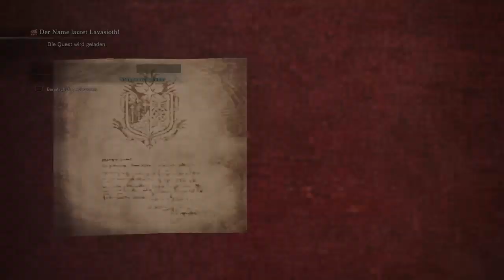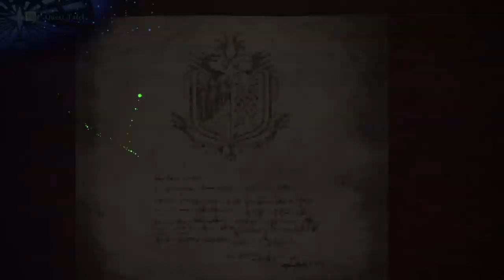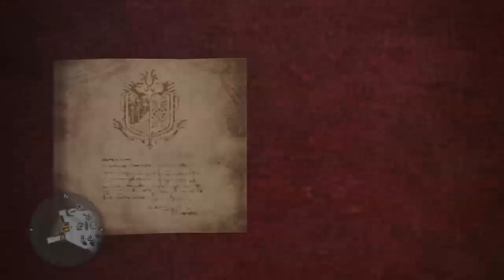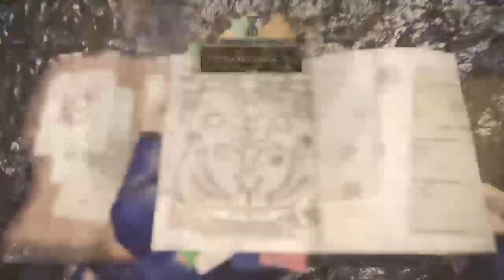Um noch irgendwas am Ende der Woche zu machen - Monster Hunter World(German/Ps4) #130